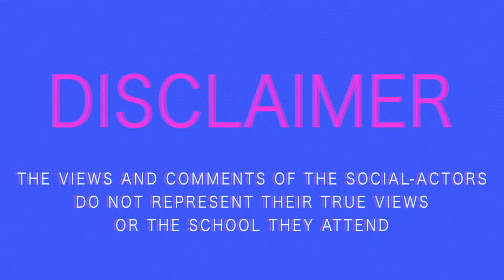The Syllabus- Fall